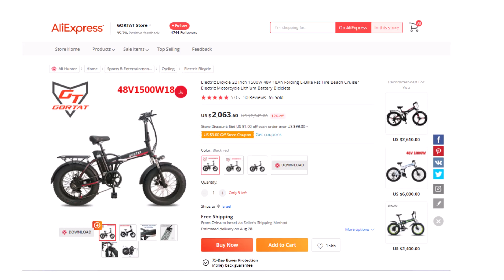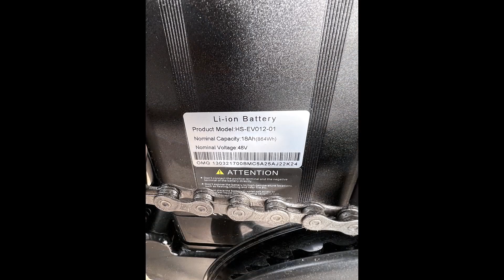1500W Powerful Electric Bike: Perfect for Commuting, Beach Cruising, and Off-Road Riding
1500W Powerful Electric Bike: Perfect for Commuting, Beach Cruising, and Off-Road Riding

Sure, here is a description for an electric bicycle 1000W men's mountain bike snow bike folding eBike adult electric bicycle fat tire e bicycle 48V lithium battery:

This powerful electric mountain bike is perfect for anyone who wants to explore the outdoors. The 1000W motor can help you climb hills and tackle rough terrain, while the fat tires provide plenty of traction for riding on snow, sand, and other loose surfaces. The folding frame makes it easy to transport the bike in your car or on public transportation, and the 48V lithium battery provides a long range of up to 40 miles on a single charge.

This bike is also equipped with a front suspension for a smoother ride, Shimano gears for smooth shifting, and disc brakes for stopping power. Whether you're looking for a bike to commute to work, explore the trails, or go on long rides, this electric mountain bike is the perfect choice for you.